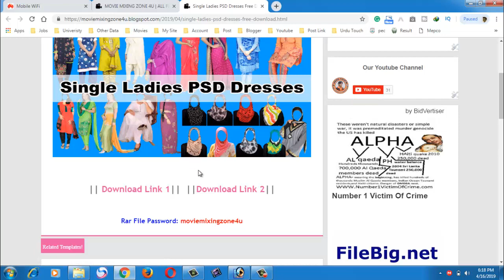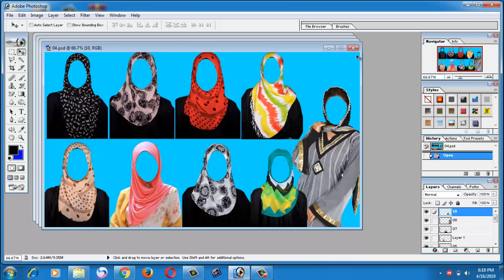Single Ladies PSD Dresses For Adobe Photoshop